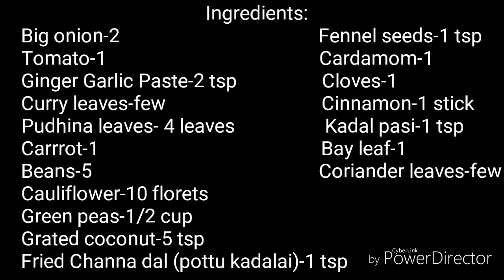Vegetable kurma/வெஜ்டபிள் குருமா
Hi friends,Today's recipe is Vegetable kurma.. it goes well for chapathi, rotti, dosa and nann...

Try it and share ur comments..

Don't forget to hit on that LIKE button..

# Eat Well  # Stay Healthy